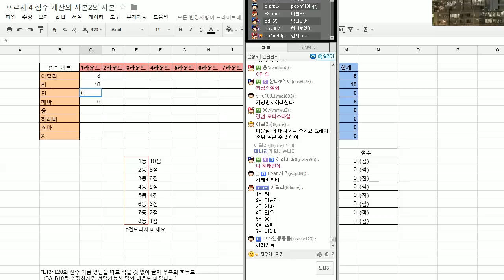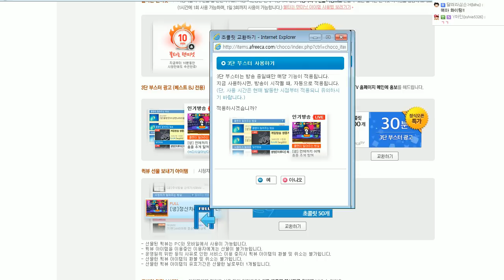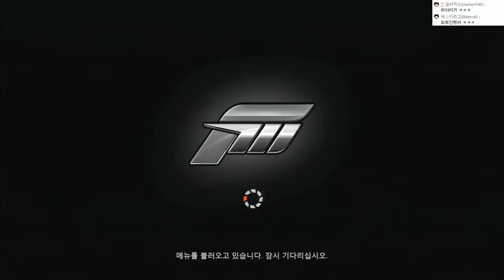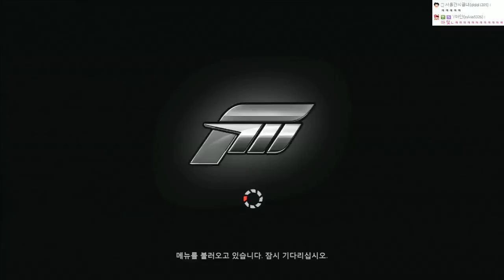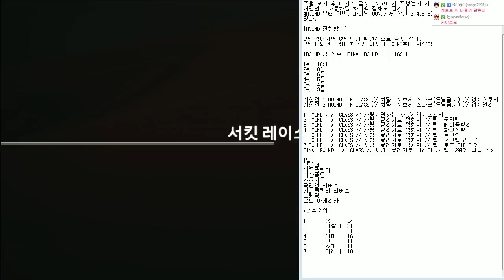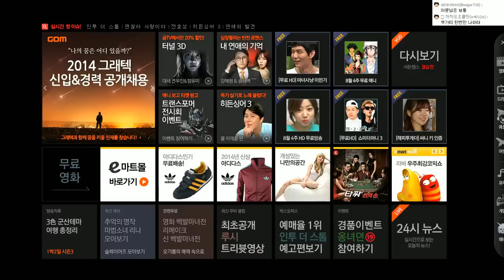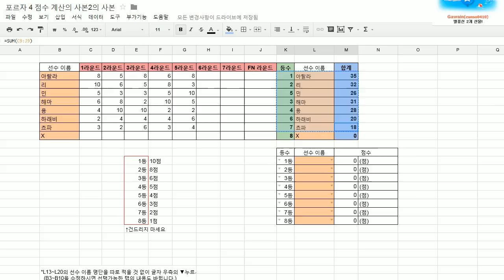포르자리그 1편